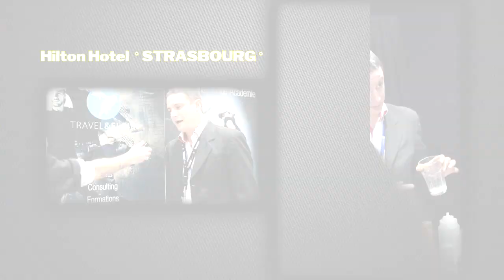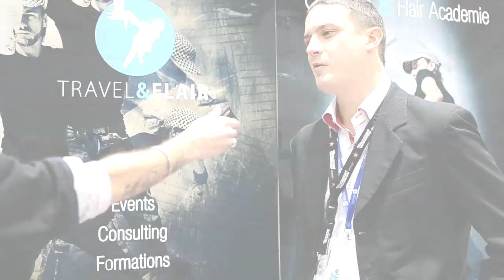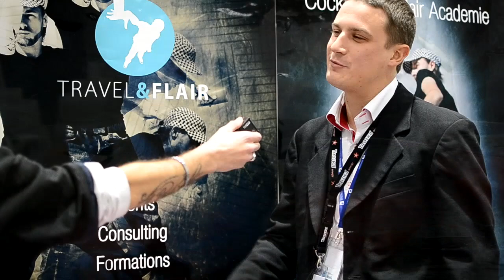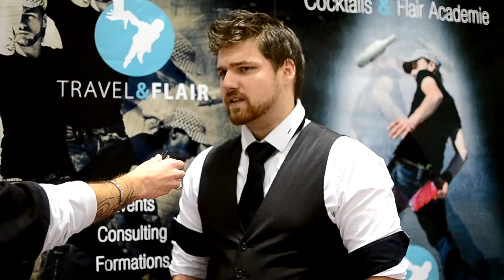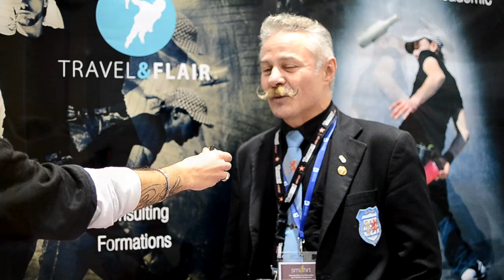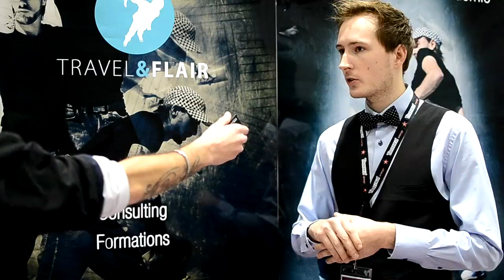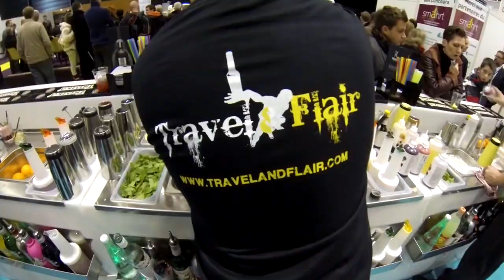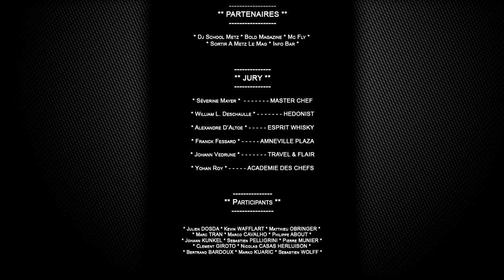CORPORATE MEDIA : REPORTAGE x BAR & CULTURE EDITION SMAHRT 2013